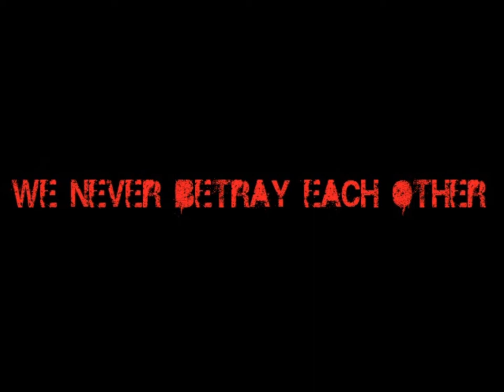JPA trailer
noddin'